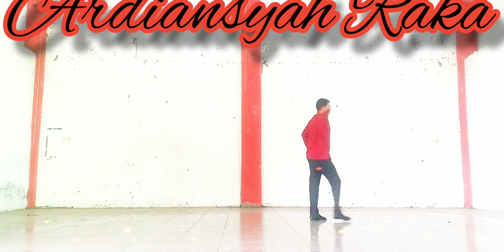AKU CUMA PUNYA HATI LINE DANCE CHOREO ROOSAMEKTO_MAMEK & SWETY_BUDIANINGSIH DEMO